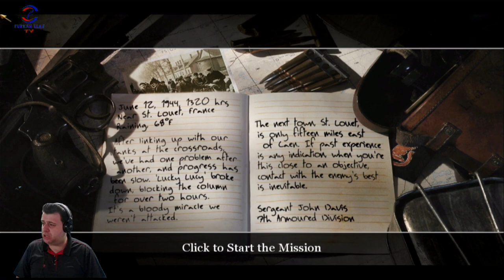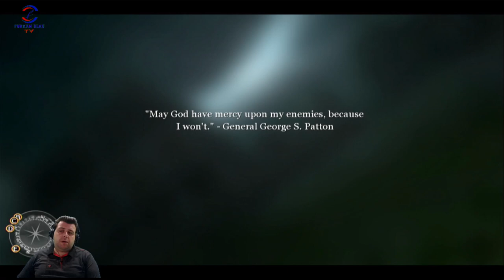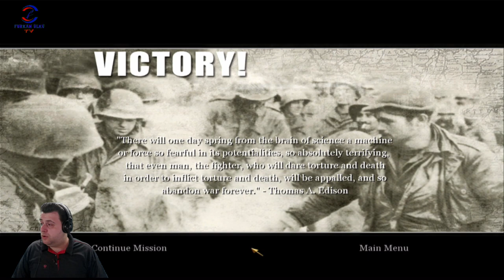ÇOK ÖLDÜM YAAA(CALL OF DUTY 2) BÖLÜM 9